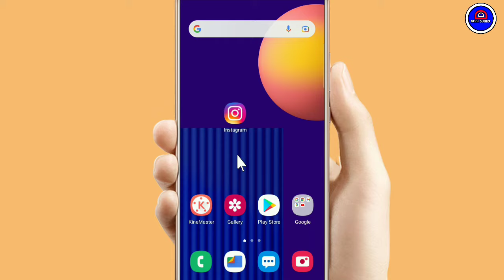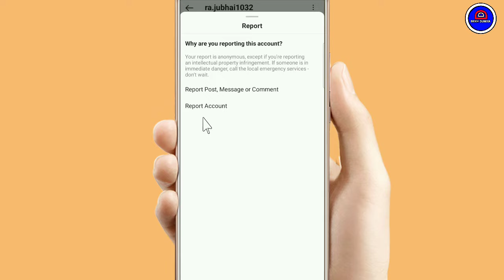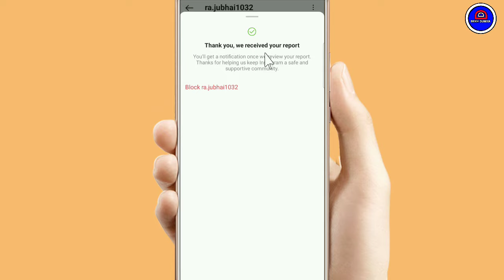Instagram Me Fake Id Par Report Kaise Kare || How To Report Fake Instagram Account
Your Queries.

1.) Instagram Me Fake Id Par Report Karna Sikhe
2.) Instagram Fake Account Par Report Kare
3.) How To Report Insta Fake Id
4.) Insta Fake Account